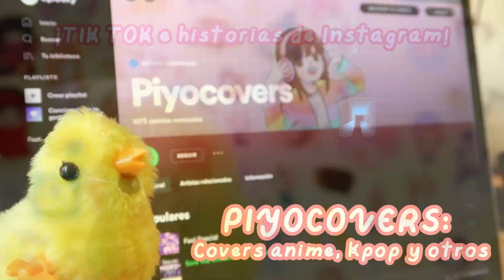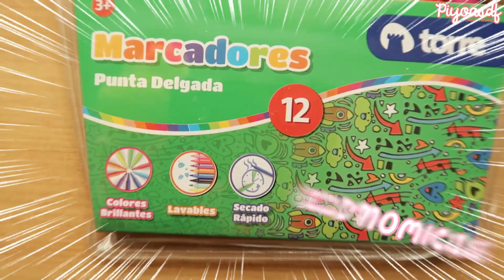Marcadores escolares VS profesionales 💥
Hola a todos! El día de hoy vamos a comprobar qué tanta diferencia hay al momento de pintar con marcadores escolares VS profesionales, QUIÉN GANARÁ ESTA BATALLA ÉPICA? Creo que ya lo saben xDDD

🗻 GOMITA DEL MONTE FUJI 🗻